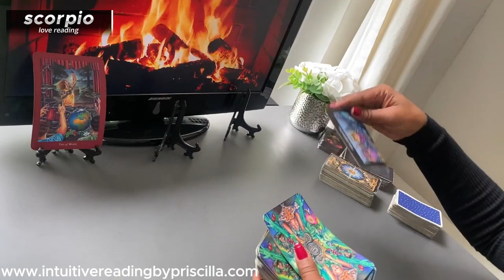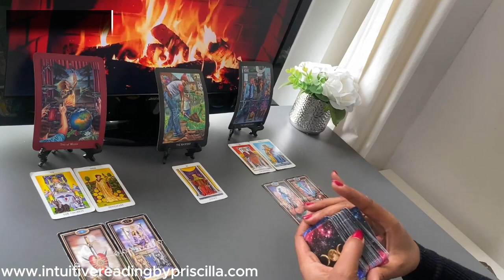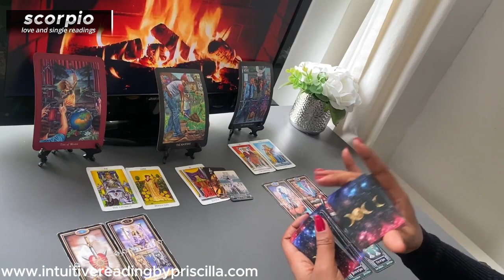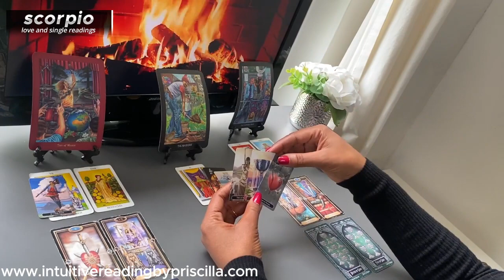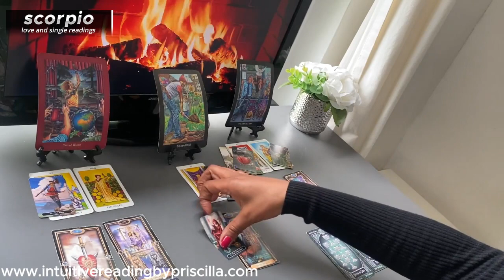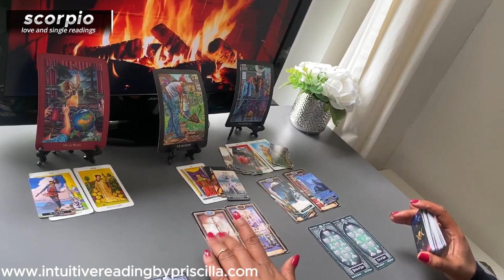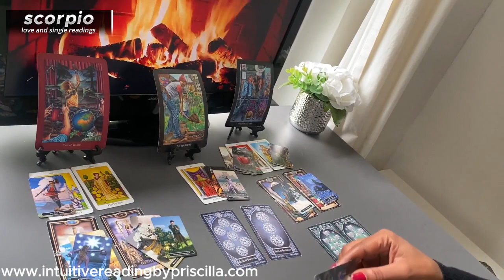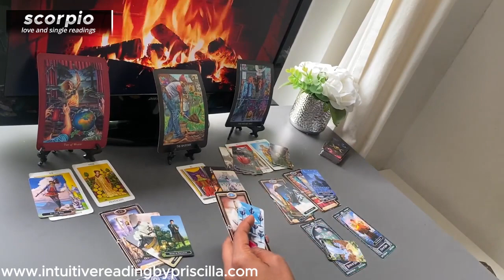SCORPIO ❤️ UNDERSTANDING Your CONFUSION And Making A Choice | MAY 2024